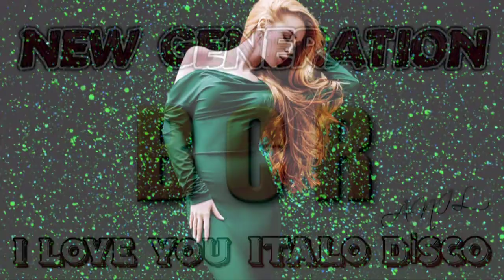Don Amore - Best Short Mix ( NEW GENERATION ITALO DISCO )